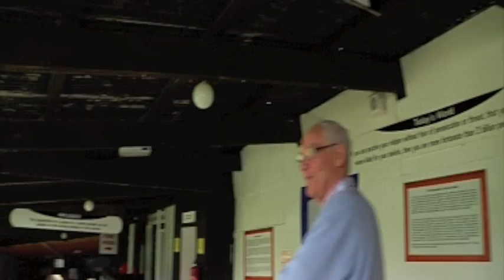Doagh Famine Village, County Donegal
Doagh Famine Village is an outdoor museum that tells the story of life in the area from the Famine back in the 1840s, through the 1900s to the present day.

Different to any other tourist attraction in Ireland, the Famine Village depicts life in Ireland as it was, uncommercialised, interdenominational interspersed with humorous anecdotes of Irish life.

The Famine Village has a wide array of actual size attractions including original dwellings which were still inhabited little more than 20 years ago. Amongst the attractions that are shown and described by your affable host, local man Pat Doherty, are: -
- An Irish Wake
- Rural life, food and cures told in a humorous way
- Orange Hall
- Presbyterian Meeting House
- Mass Rock and Hedge School
-  The Republican Safe House
- The Travelling Community